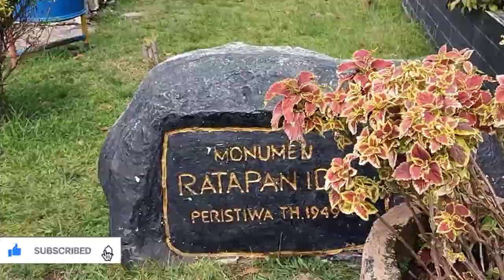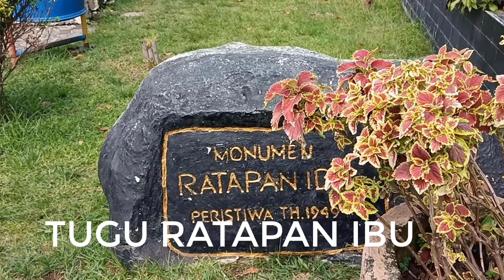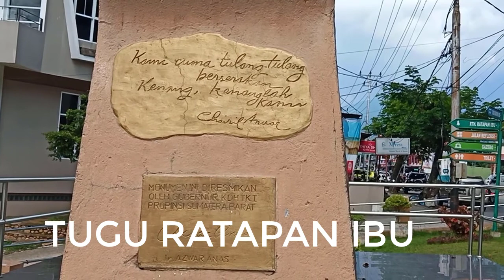RATAPAN IBU, TUGUNYA DI KOTA PAYAKUMBUH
Tugu ratapan ibu merupakan salah satu cerita rakyat yang ada di kota payakumbuh, sumatera barat.